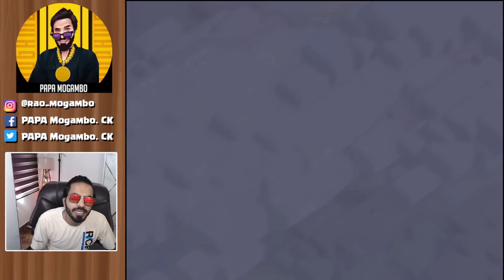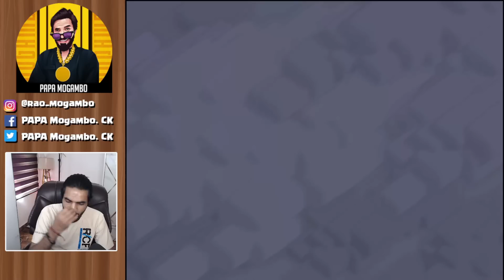We are in Big DANGER | Clash of clans | Coc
this video is just a assumption & for entertainment.